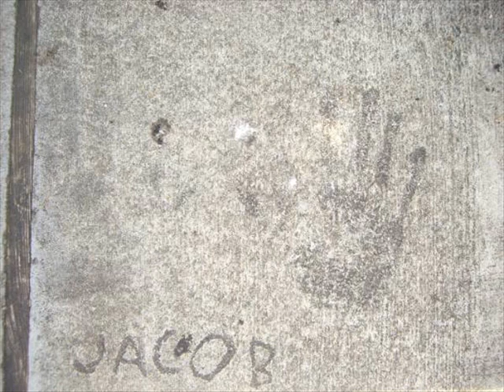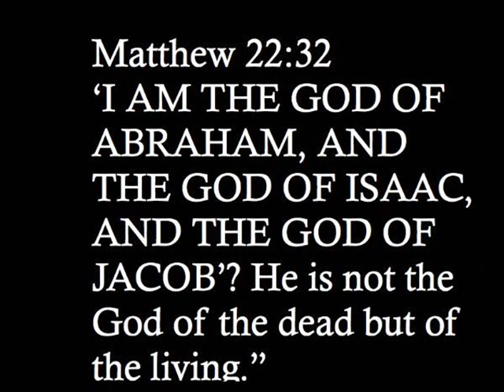Jacob Nyenhuis Tribute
Tribute to a wonderful man who tragically lost his life.